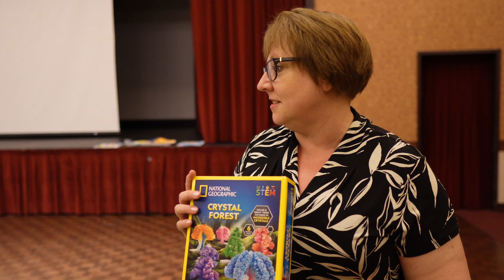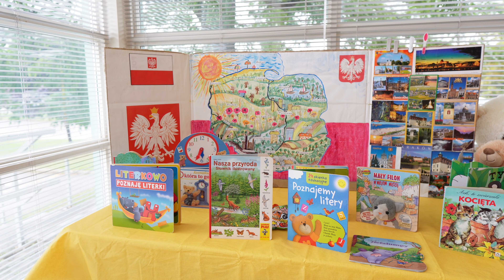Wakacje po polsku w Mississaudze 2023